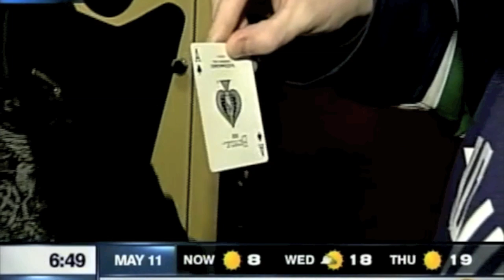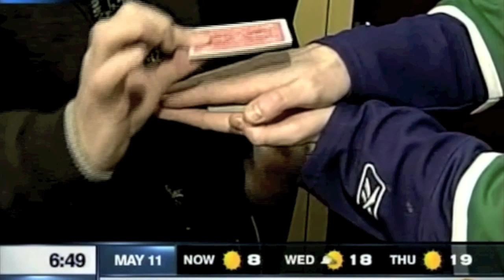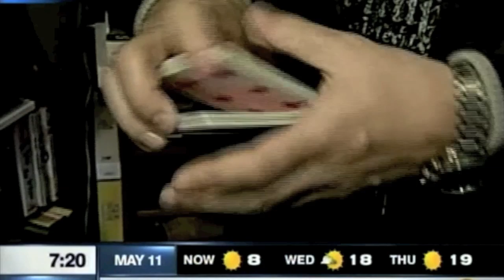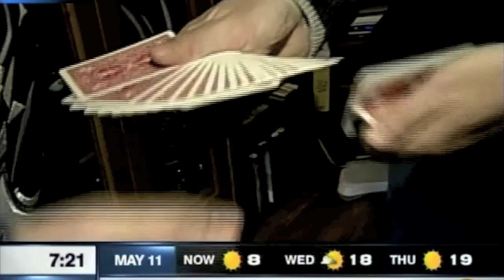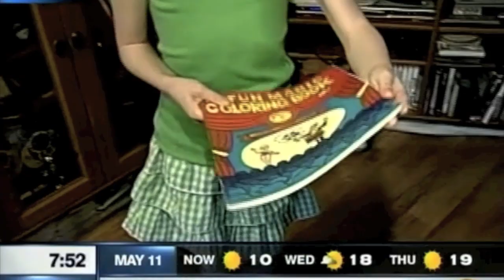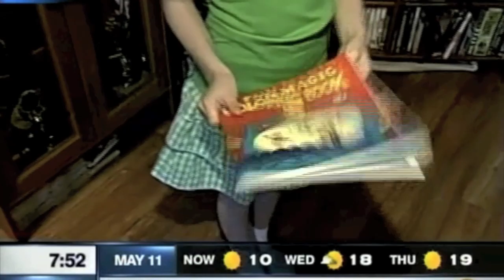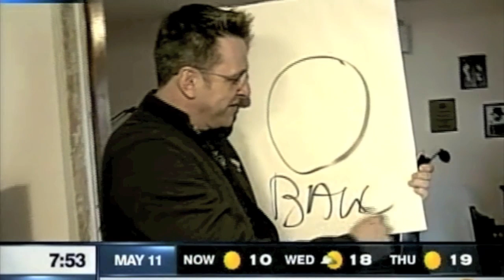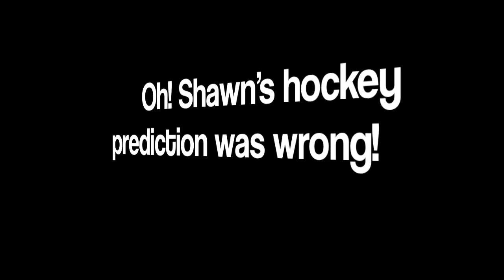Shawn Farquhar on BT Television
Here's my families recent appearance on BT Television.  Having Greg Harper and the crew drop by in the wee hours of the morning was actually a lot of fun ...